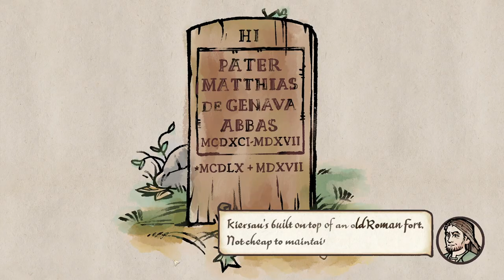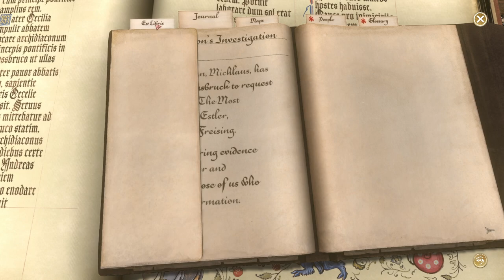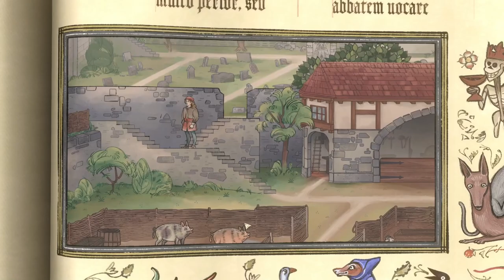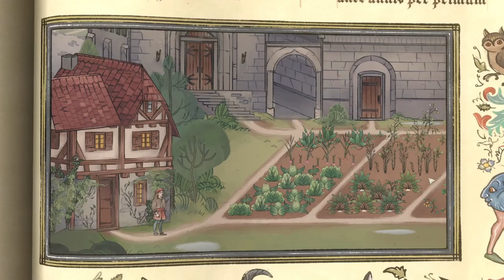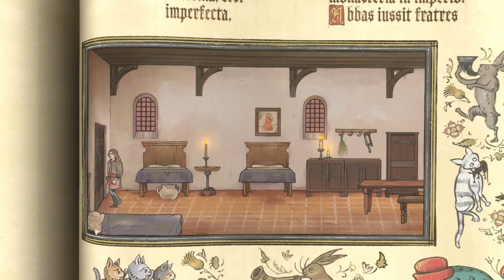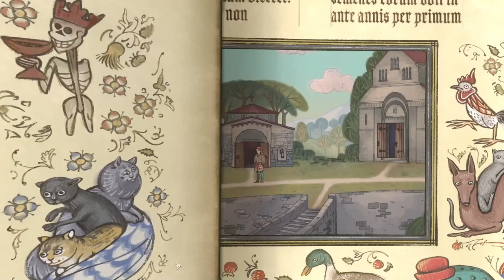Digging With Otto - Let's Play Pentiment #10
An introduction to the millers!
A trip to the cemetery with Otto!
How will Ferenc react to a grilling series of questions?!